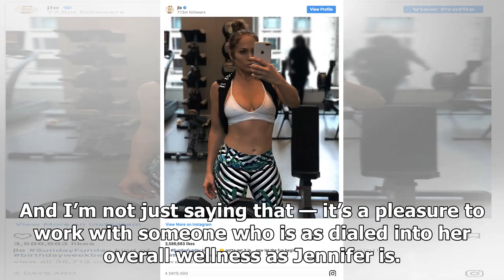Jennifer Lopez Posts Ab-Filled Gym Selfie Ahead of Her 49th Birthday: 'Now Let the Fun Begin!!'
Jennifer Lopez has her birthday suit ready! The singer shared an ab-filled gym selfie on Sunday, just a few days ahead of her 49th birthday, which is Tuesday. “SundayFunday kind of…,” Lopez posted on Instagram. “Gotta get it in… now let the fun begin!! birthdayweekbegins” With her birthday coming ...